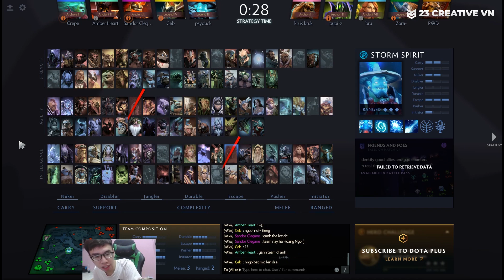Go Pro cùng Hoàng Ngô | Dota2: Storm nên chơi thế nào?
Sumail chơi Storm như thế nào?

Cùng Follow các thành viên của 23 Creative để không bỏ lỡ những thông tin hot nhất nhé :*